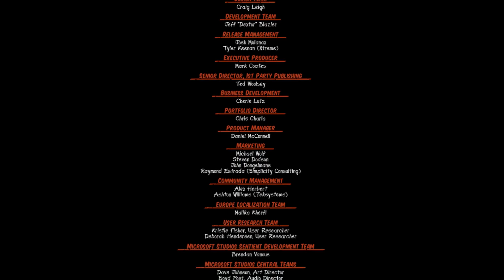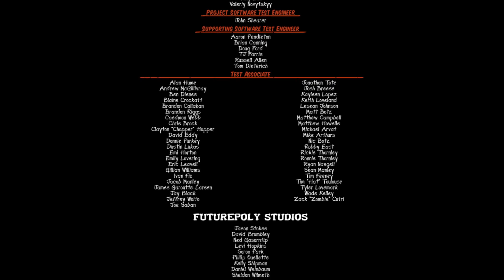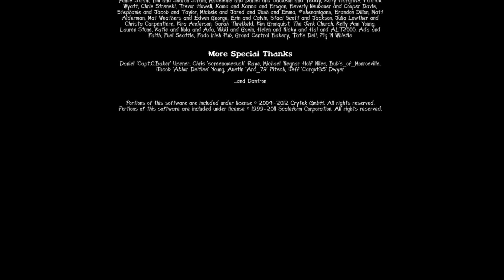State of Decay #43 - Raus aus Trumbull Valley | Let's Play State of Decay | HD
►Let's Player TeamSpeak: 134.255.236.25